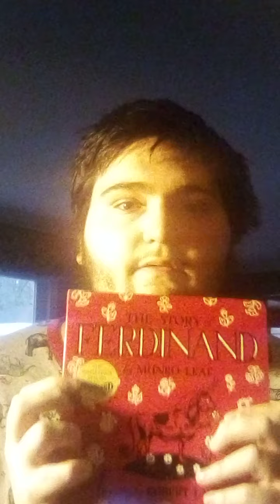story Time with Dan part one